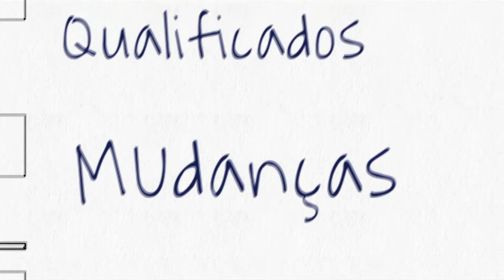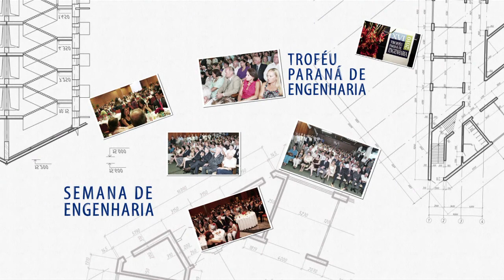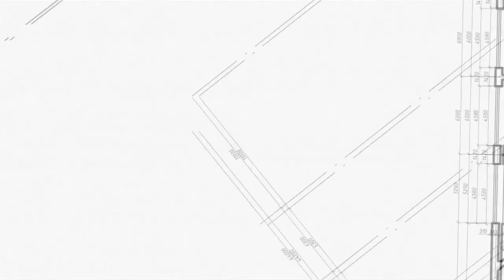IEP - 85 anos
Vídeo Institucional comemorativo dos 85 anos do instituto de Engenharia do Paraná. Realizado com Sony NX5 e técnicas de animação 2D, 3D e After Effects.

Institutional video commemorating 85 years of the Engineering Institute of Parana. Performed with Sony NX5 and techniques 2D, 3D and After Effects.

CREW:
Writers: Andrew Knoll and Diego Stavitzki
Producers: Andrew Knoll and Adriana Melo
Photography Director: Cleiton Nienkotter
Speaker: Wagner Lúcio
Editors: Andrew Knoll and Diego Stavitzki
Post Production: Rafael Bertelli
Motion Design: Rafael Bertelli
Directors: Diego Stavitzki and Andrew Knoll